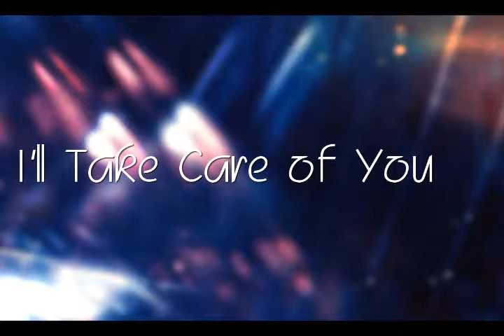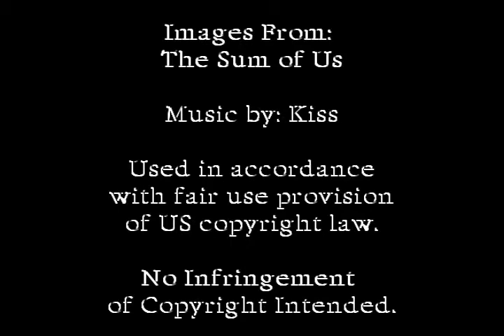I'll Take Care Of You.wmv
Father/Son Vid for Jeff and Harry.  Song is by the Dixie Chicks.